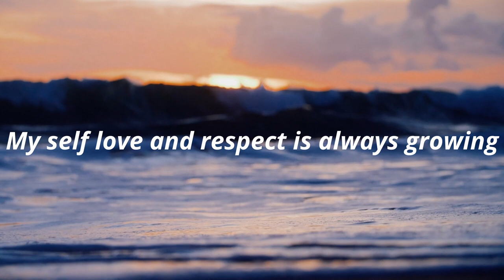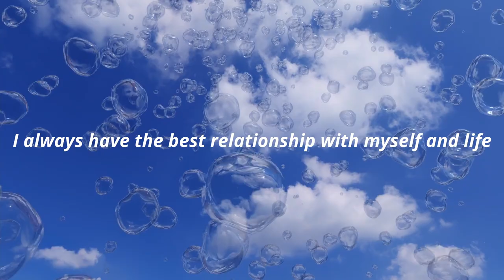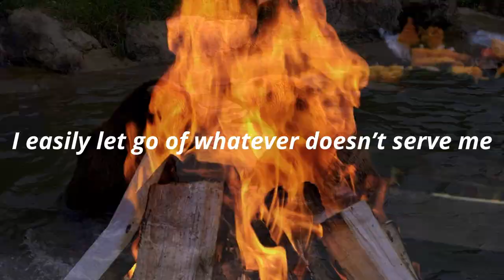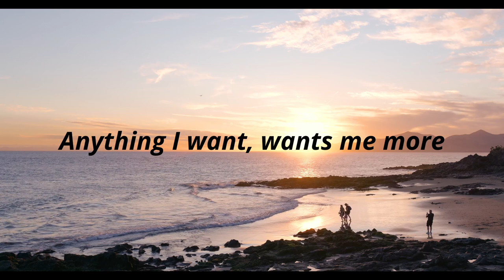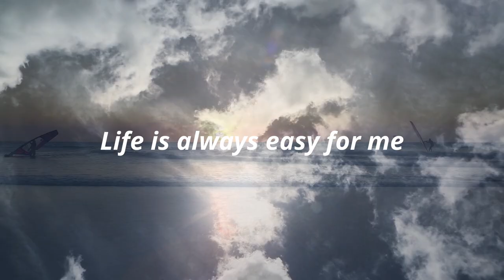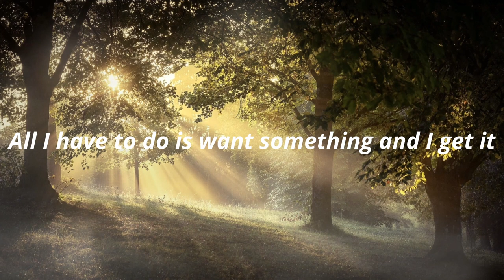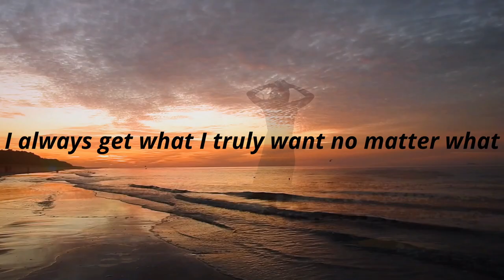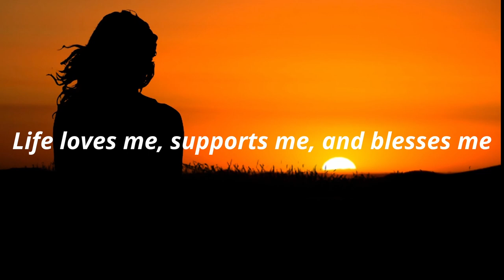Self Concept & Manifestation Abilities Subliminal [calm]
Subliminal audio and affirmation visual with relaxing music!

Layered multiple times at different speeds

Subliminals are manifestation audios where you cannot consciously hear the quiet affirmations, but your subconscious mind does, which absorbs everything in the environment like a sponge and manifests more of what it's familiar with. This is a manifestation technique where your conscious mind cannot think against the affirmations because you can't hear them, so your subconscious mind can manifest quicker.